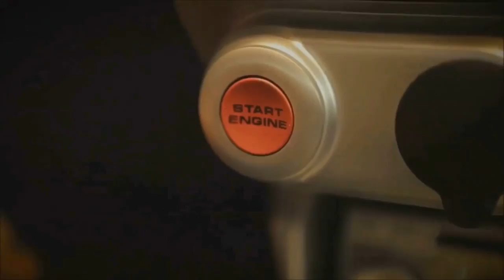🇫🇷⚡️DELUGE SUR LA ROUTE : FORTE PLUIE ET GRELE !⚡️⏩ Dashcam France™ ⏪️ 🇫🇷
Salut à tous, nouvelle vidéo !

Aujourd'hui, une vidéo avec une forte pluie et la route qui commence a être inondé et quelques minutes plus tard de la grêle en grande quantité !

Bon visionnage :)

✰✰✰ Vous souhaitez acheter une dashcam sur le site de la FNAC ?

Les logiciels utilisés :

Bon visionnage :)